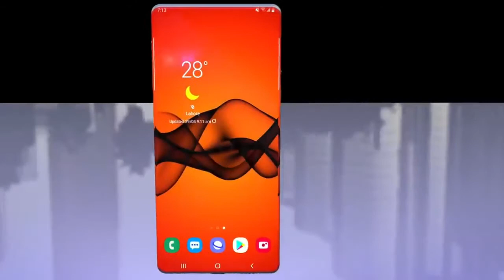Xiaomi Mi Note 11 Pro Specification, Price, First Look, Leaks, Release Date,trailer,introduction